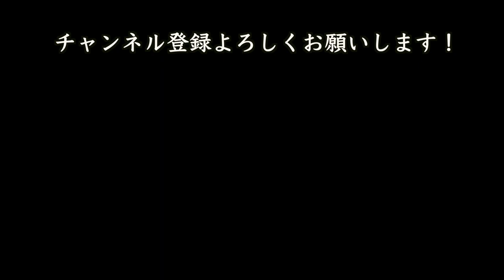【ゴルフ】深堀圭一郎プロアイアン練習〜２０２２日本シニアオープンゴルフ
この動画は、深堀圭一郎プロの、２０２２年日本シニアオープンゴルフ３日目の試合前練習です。
今回はアイアンとウエッジ編。
５４歳になっても、相変わらずの爽やかな印象は変わらない深堀プロ。
３日目決勝ラウンド前の練習風景を撮影させていただきました。
パワフルではないものの、フィニッシュがしっかり決まる、我々アマチュアにとって憧れのスイング。
ぜひ、学びたいです。